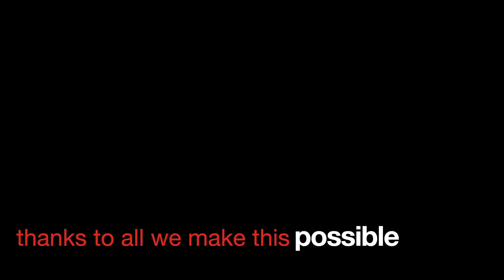8KM FROM ROOF AND BACK ON 7" - Long Range Adventures - flying pirats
New personal record 8km
Frame: homemade G2 tbs sandwich (50gr)
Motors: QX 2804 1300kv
props: T-motor 6.5x3.5
battery: Li-ion VTC6 6S1P 3000mah 30A
esc: racestar reachUp 20x20 40a blheli32
fc: matek 411 mini 20x20
cam: foxxer razer
vtx: TBS unify 2g4 800mw
antenna: VAS Victory 2.4ghz
Rx video: Quannum diversity or lawmate 2,4ghz
         rx antenna 1: VAS bluebeam 2.4ghz
         rx antenna 2: VAS Pepperbox Xtrem 2.4ghz
Tx control: Frsky Taranis SE with R9 at 915mhz
Tx antenna: VAS Shapeshifter 915mhz switchable gain